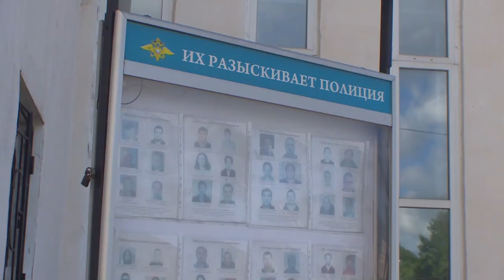Десна-ТВ: В Смоленске полицейские пресекли деятельность наркопритона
Смолянин систематически предоставлял свою квартиру для изготовления и потребления наркотических средств. Сотрудники полиции задержали троих граждан, посещавших его квартиру. Медицинское освидетельствование на употребление опиоидного наркотика данными лицами показало положительный результат. По адресу наркопритона выехала группа задержания.